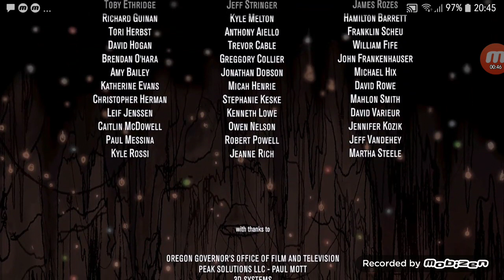DVD CLOSING EP 228 THE BOXTROLLS (2014)